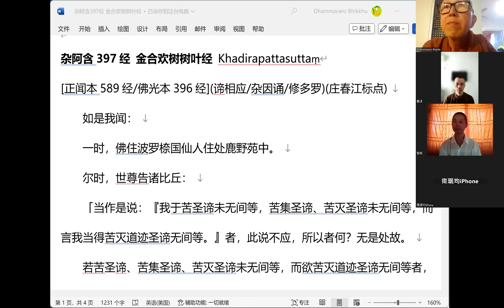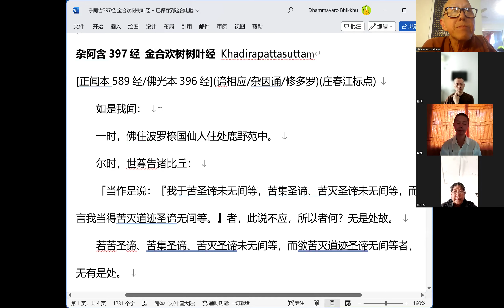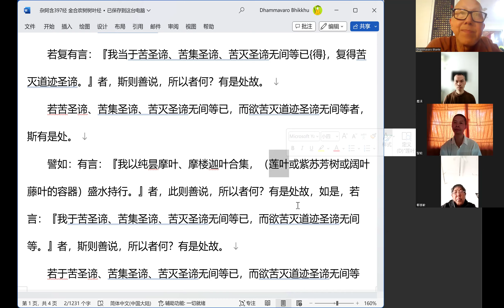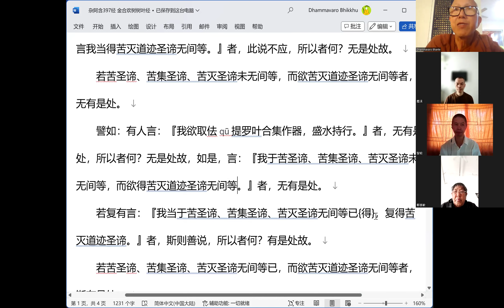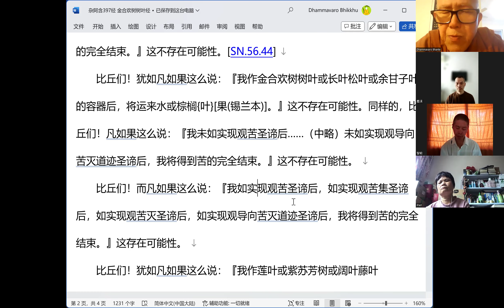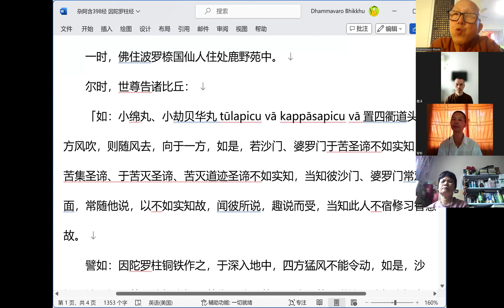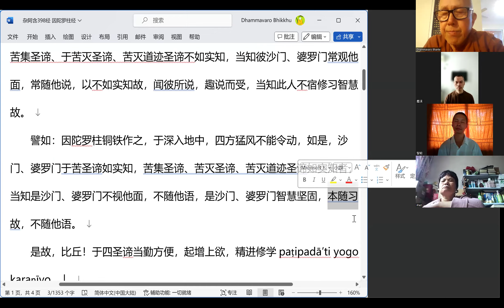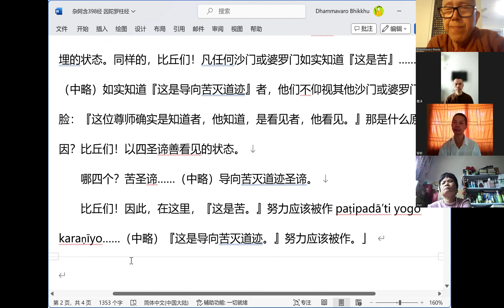杂阿含397,398经讲解 法增尊者讲解